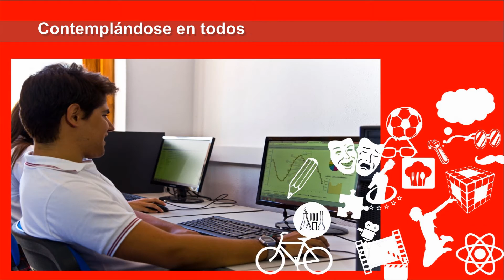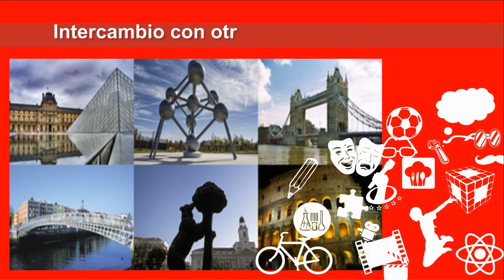Colegio San Francisco Javier 2017 - 2018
Video promoción Colegio San Francisco Javier. Fuente de Cantos